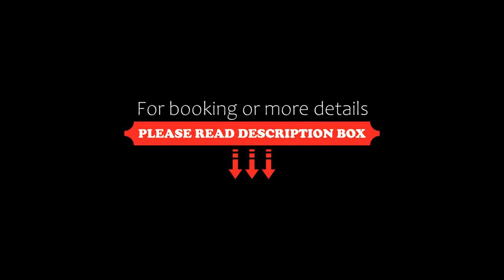City Avenue Hotel, Tbilisi City, Georgia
About Property:
You're eligible for a Genius discount at City Avenue Hotel! To save at this property, all you have to do is sign in.
City Avenue Hotel offers accommodation in Tbilisi City, 500 m from Marjanishvili Metro Station. Guests can enjoy the on-site bar and restaurant.
All units come with air-conditioning and electric kettle. The rooms are fitted with a private bathroom with a bidet and shower. Bath robes are also provided. For your comfort, you will fi...
Property Type: Hotel
Address: Agmashenebeli avenue 140 B, Chugureti, 0112 Tbilisi City, Georgia
Searching For
1. City Avenue Hotel - Tbilisi City - Georgia
2. City Avenue Hotel - Tbilisi City - Georgia Address
3. City Avenue Hotel - Tbilisi City - Georgia Rooms
4. City Avenue Hotel - Tbilisi City - Georgia Amenities
5. City Avenue Hotel - Tbilisi City - Georgia Offers and Deals
Audio Credit:
Track Title: Subway Dreams
Artist: Dan Henig